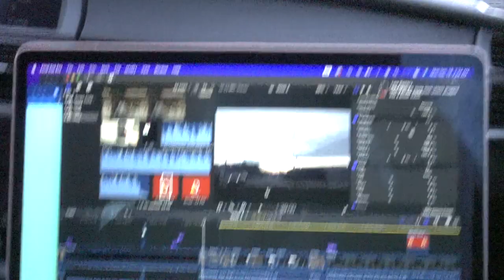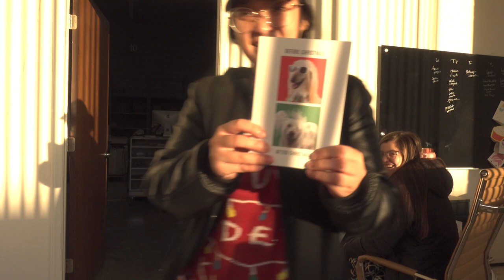ENTREPRENEUR VLOG AND PACKING ORDERS! Holiday edition 🎄🎅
Join me (a small business owner in Charlotte, NC) for another studio vlog! This week I’m packing orders for my small business, working on a new product, shooting content, stuffing stockings for our small business team, grabbing shipping supplies from a local packaging vendor, and more.

Special thank you for shopping small this holiday season — we are SO grateful and have loved being able to be a part of your holiday gifting this year. It never gets less surreal and we truly never take it for granted! Thank you for supporting our dream.

CHAPTERS:
00:00-00:15 – opening scenes
00:16-00:43 – packing orders at JGHQ
00:44-01:46 – unpacking a new mold (sneak peek of a new product!)
01:47-02:01 – special visitors at JGHQ!
02:02-02:39 – shooting content with Kendal
02:40-03:12 – grabbing stocking stuffers for the JG team
03:13-03:48 – trying candy 😂
03:49-04:56 – stuffing the team’s stockings
04:57-05:41 – getting to JGHQ and passing out stockings! 🎅
05:42-07:06 – grabbing shipping supplies from a local business (Box It Up in Charlotte, NC!)
07:07-07:17 – holiday team lunch
07:18-08:12 - our border collie, Bonnie, getting cozy for the holiday weekend 😂

If you did some holiday shopping with us this year, you may see your order going out at the beginning of this week’s video! The first few minutes of the vlog are basically an entrepreneur vlog and packing orders at our small business warehouse 🤗

After I help pack some orders, I head into my office to open an exciting package! You guys have been asking for this product… hint: it’s a decorative concrete mold. I can’t wait for you to see the finished product

I meet Kendal at my house after I leave JGHQ to shoot some content for social media. If you’re into content creation, here’s a glimpse into how we film reels and TikToks.

Kyle and I channel our inner Santa and head to Target to grab some stocking stuffers for our team. Every year, we like to get together some gifts for our JG team and this year we picked out their favorite snacks, and Starbucks gift cards so they can get a festive, holiday treat! After we leave Target, we stuff the stockings, and the next day we head back to the warehouse to pass out their stockings 🙂This was so fun to give back to the team! We appreciate all of their hard work this holiday season 💛

After we pass the stockings out, we head to one of our local packaging vendors, Box It Up in Charlotte, NC, for a quick shipping supply restock. If you’re looking for shipping supplies for small businesses, my biggest tip is to check your local vendors! It can help save a lot of time and money and it’s extra awesome to support a local business.

We end the work day vlog with a team holiday lunch and then I close out the vlog with a wind-down moment ft. my favorite cuddle buddy — my Border Collie, Bonnie. Seriously, how cozy does she look? 😂 She’s unwinding for the holiday weekend and it's a big mood.

about me-
Hey, I’m Janet! The founder of Janet Gwen. Thanks for stopping by, I hope you enjoy the content! shop: www. janetgwen.com